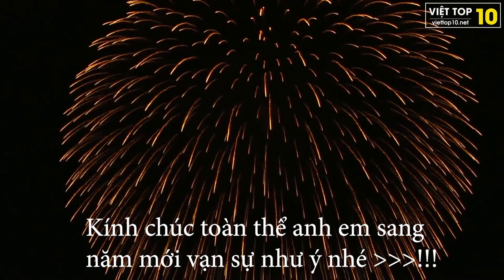Top những màn câu cá sông hay nhất 2020